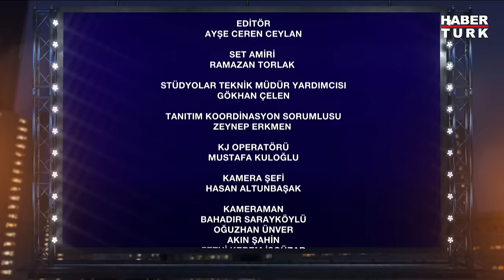Ömer Çelik & İlber Ortaylı & Yeliz Doğramacılar & Aslı Şafak | 5. Gece Plus- 11 Şubat 2024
Siyaset dışı bir programa ilk defa mı katılıyor? Neden siyasette gülmüyoruz? Neden espri yapılmıyor? İlber Ortaylı ile mi, Celal Şengör ile mi aynı evde yaşamak isterdiniz? Sosyal medyayı yakından takip ediyor mu? Kendisi hakkında yazılanları dikkate alıyor mu? Oyunculuğa neden ara verdi? “Belediyeyi Vermezseniz Hizmet Yok” eleştirileri hakkında ne düşünüyor?

5. Gece'de Mehmet Akif Ersoy sordu; Ömer Çelik, Prof. Dr. İlber Ortaylı, Yeliz Doğramacılar ve Aslı Şafak yanıtladı.